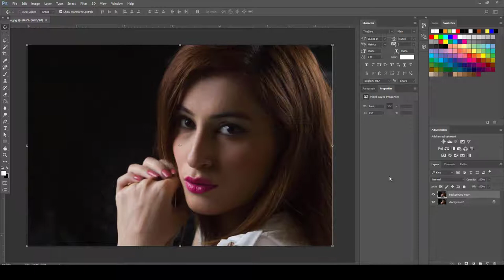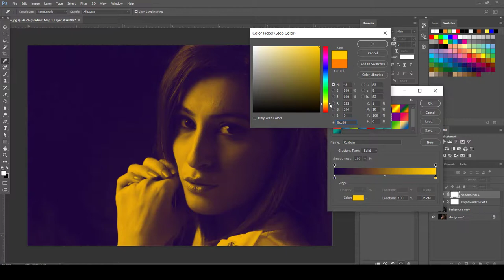كورس 60 دقيقة فوتوشوب | المحاضرة 12 | الالوان السينمائية